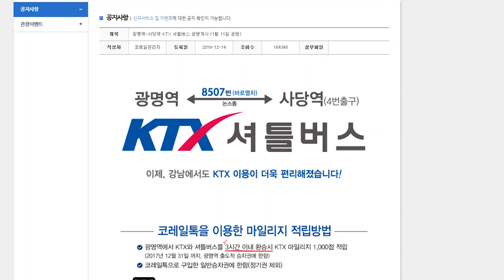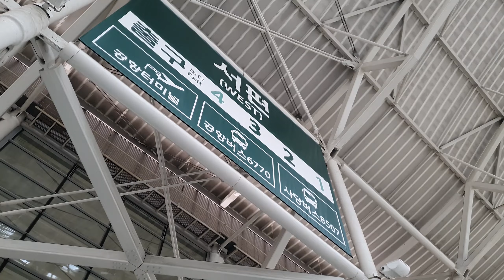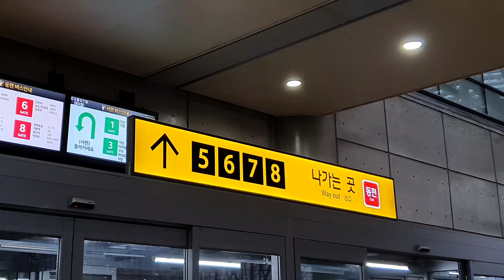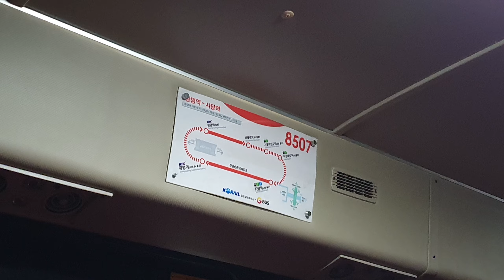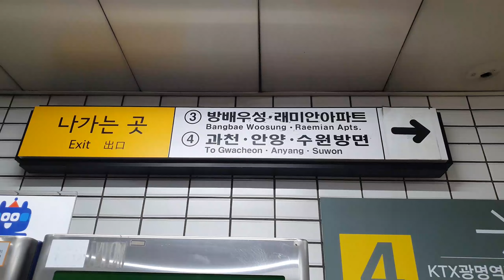*2023.1.1 화영운수로 이관되었습니다* 광역버스 8507, SRT를 의식하고서 꺼내든 코레일의 카드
광명 직행좌석버스 8507은 2023.1.1 부로 화영운수로 이관되었습니다
앞으로 8507의 관련 문의 사항 답변은 코레일(네트웍스)에서 해주지 않습니다!

강남구에서 SRT의 수요를 견제하기 위한 목적으로 개통한 코레일네트웍스의 광역버스 8507. 시간이 지나며 그 목적의 의미가 바뀌어 나갔지만, 많은 승객 유치를 이루면서 코레일의 대표 버스 노선으로 자리매김 할 수 있게 되었습니다.